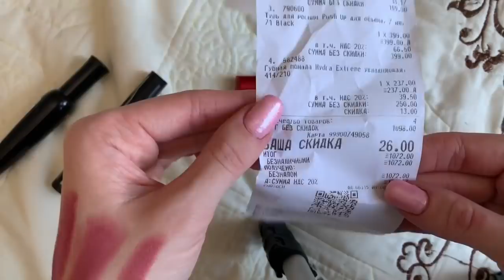УХОД ЗА РУКАМИ/БЮДЖЕТНЫЕ НОВИНКИ КОСМЕТИКИ/РУЛЕТ С СЫРОМ